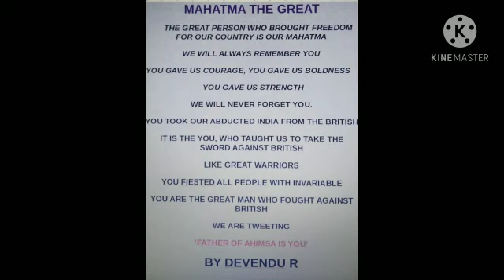Gandhi Jayanthi English speech by Devendu, NSGHS , Mannar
Video from @gmail.com